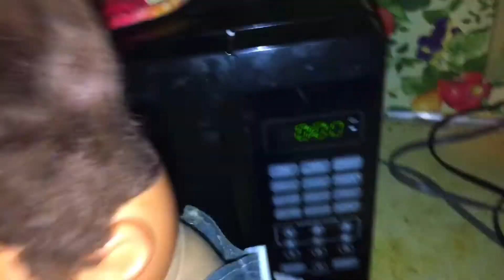Arlene and Sasha Episode 38 Happy New Year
Arlene and Sasha celebrate the New Year